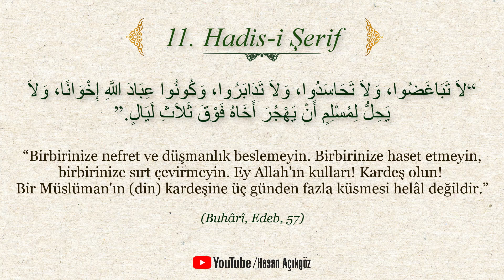11-Hz.Muhammed (sav) Efendimiz den inciler. Güzel Ahlak. 40.Hadis-i Şerif. Hasan Açıkgöz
Peygamber efendimizin (sav) mübarek sözlerinden, Gönlümüzce özenle seçip derleyip düzenlediğimiz ilk 40.Hadis-i Şerif isimli çalışmamız.

Sanal alemde ümmeti icabet ve ümmeti davete hayırlı,uğurlu ve bereketli olsun.

Fani dünya hayatında ise ihlas ve ihsan üzere inanıp yaşamayı lutfeylesin inşaallah.

Yüce Rabbimiz, Bizler için kabul ettiği sadakayı cariye ve salih ameller zümresinden eylesin.

Emeği geçen damadım Emir'den dinleyip tebliğ edenlerden ve paylaşanlardan da Rabbimiz hoşnut ve razı olsun inşaallah.

Kaynak Metin:Diyanet Hadislerle İslam

Tevfik Yüce Allah'tandır.